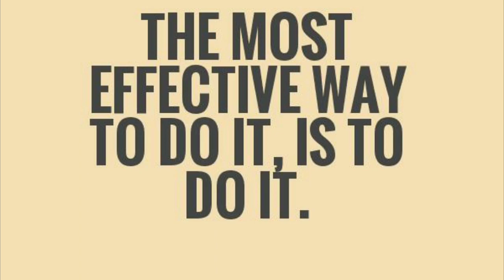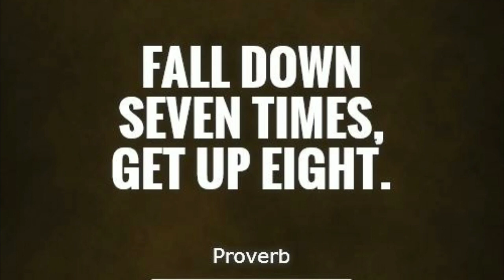Motivational Video by Arnold schwarzenegger in Tamil தமிழில் || Motivation Cell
In this video we are discussed about arnold schwarzenegger explaining "why he hate plan B"This video clearly explaining about his thoughts and Motivate people how will be a successful person. For making their own decision. So watch the video and motivate yourself.